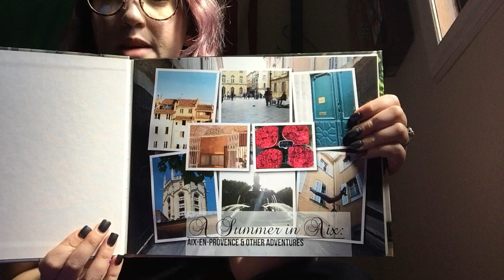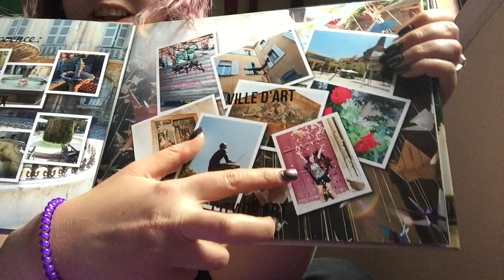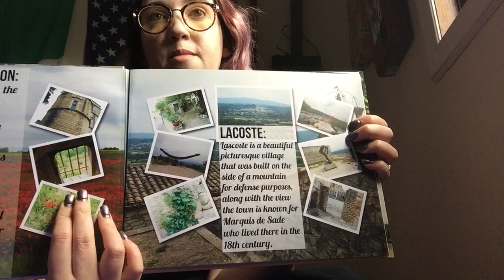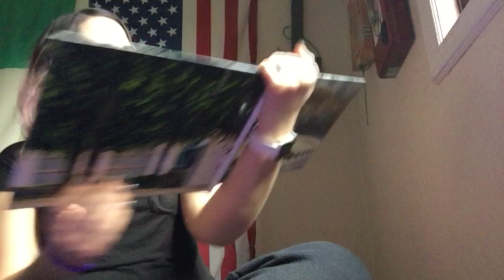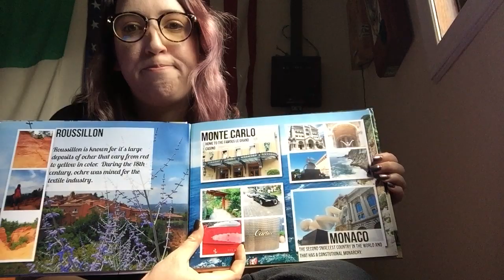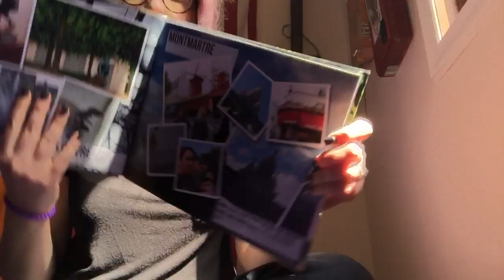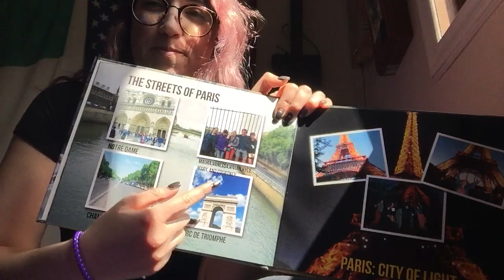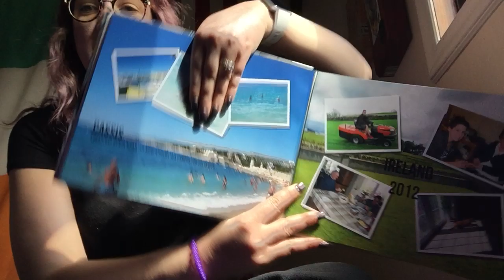Mrs.Phillips Study Abroad Aix-en-Provence & Around France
Sharing study abroad experiences with students.